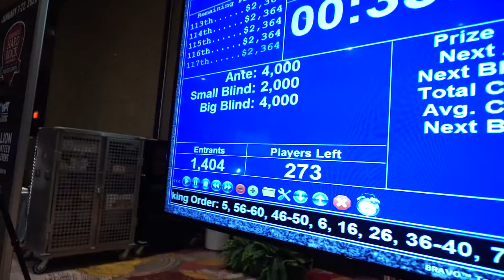WPTDS Player of the Year Update